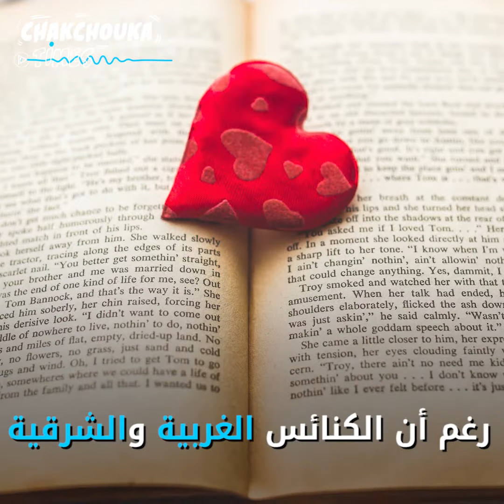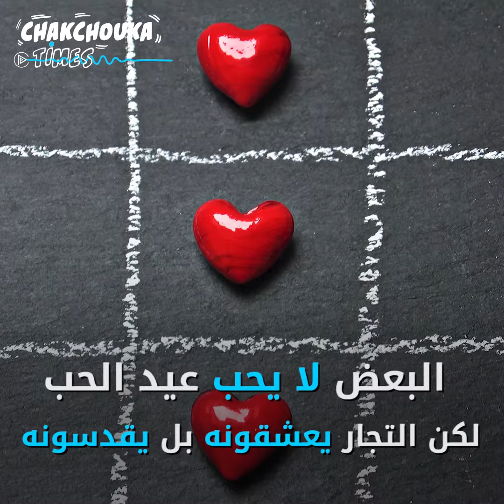Valentine's Day : !يوم القديس فالنتاين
عيد مسيحي ويعتقد أنه كان وثنيا تحوّل إلى عيد عالمي.. فكيف نشأ عيد الحب؟